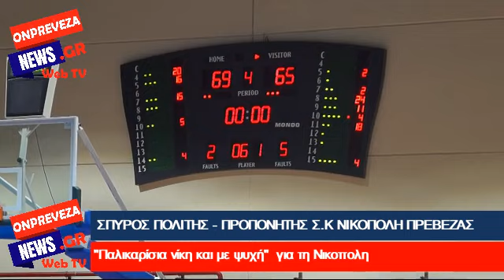Σπύρος Πολίτης (προπονητής Σ.Κ Νικόπολη): ''Παλικαρίσια νίκη και με ψυχή'' για τη Νικόπολη